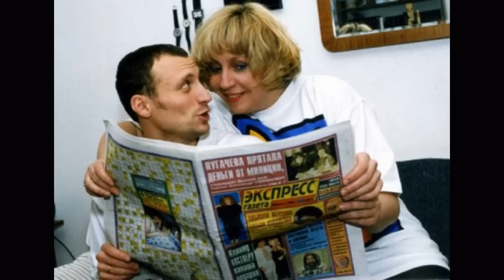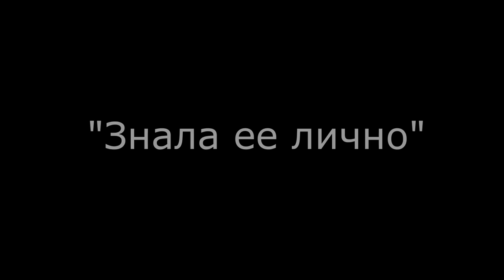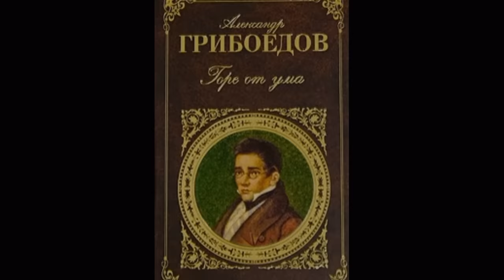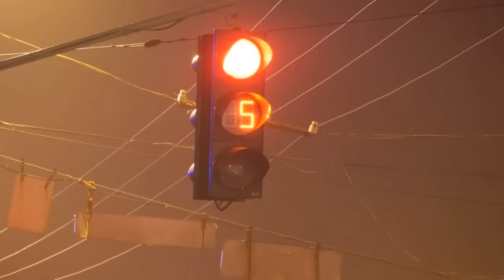"Каждому из нас нужна своя Марина!" Трагедия актрисы Марины ГОЛУБ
Здравствуйте, я Анна Ханна, и в этом подкасте - невеселая история веселого человека - актрисы Марины Голуб. Несмотря на то, что жизнь была благосклонна к актрисе, молодая и одаренная Марина Голуб получала только небольшие роли, а личная жизнь насчитывала несколько мужчин, каждому из которых чего-то не хватало. Уход мужа, Анатолия Белого, вызвал душевную боль, которая помогла женщине окрепнуть, как актрисе. Она сыграла разные роли: от деревенских почтальонш до аристократок, посчастливилось даже исполнить свою мечту - сыграть в театре Вассу Железнову. Почему погиб Михаил Кравченко,  ее последняя любвь, и какое фатальное стечение обстоятельств привело к трагической гибели самой Марины. Кто-то говорит, что Голуб с задорной улыбкой "ломала хребты" людям и любила деньги больше людей, кто-то - что Марину точно было за что любить, а сама актриса называла себя рыжим клоуном, печальным персонажем. Давайте вспомним Марину Голуб и порассуждаем о ее жизни и судьбе.

Ссылка на видео с постановкой "Горе от ума", о котором речь в подкасте:

Все, о чем я говорю на канале, является моим субъективным мнением. И не факт, что я права. Все материалы, которыми я пользуюсь, взяты из открытого доступа.